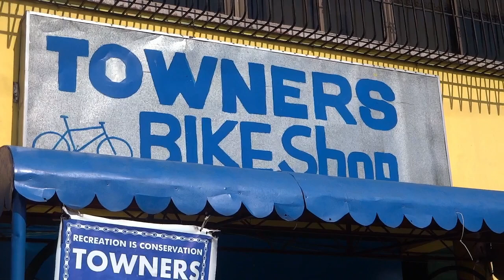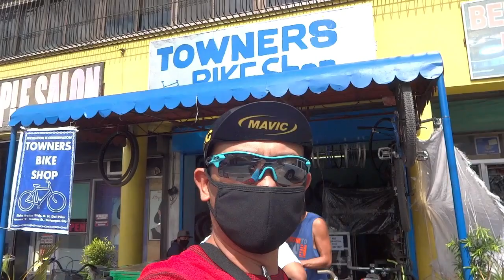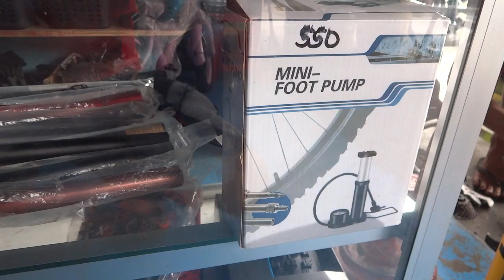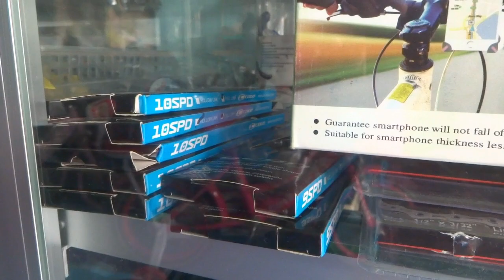Towners Bikeshop Raid I 2nd Branch sa Batangas City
Pinasyalan natin ang isang branch ng Towners Bikeshop sa Dela Pena Bldg. M.H. Del Pilar cor. P. Gomez st., Batangas City. Atin pong inalam kung ano-anong mga brand ng bikes, piyesa at accessories na pwede nating mabili sa kanila. At sa kadahilanan pong limitado ang mga supply ngayon ng bikes, piyesa at accessories, kelangan po nating maghanap ng madaming bikeshops para sa mga options at availability.

Towners Bikeshop Staff ( M.H. Del Pilar Street Branch)
JR and Randy
Shop Owner: Sir Melvin

Towners Bikeshop Main Branch
Rocket Bldg., Sitio Lamao, Brgy. Libjo, Batangas City

Ride Safe mga Ka-Pidal!